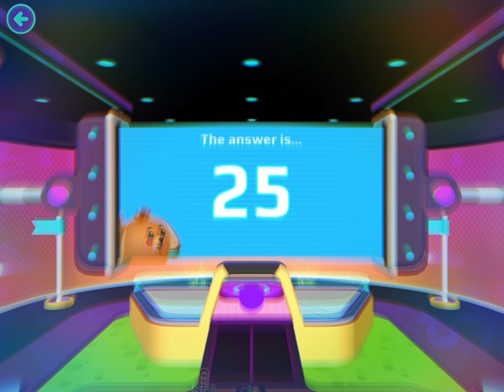Racing With kiss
Party With our Friends